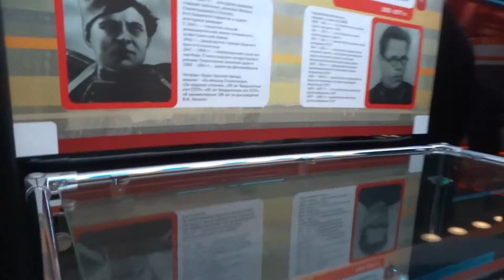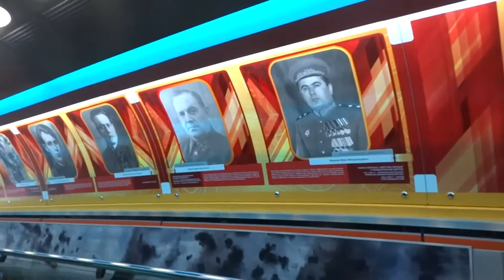Музей на колесах. Вагон "Путь к победе"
В Ставрополе на один день (жаль, что только на один день) остановился передвижной выставочно-лекционный комплекс ОАО "Российские железные дороги".
Впечатления от посещения музея на колесах - самые хорошие и сильные. В этом ролике - о блокадном Ленинграде и о роли РЖД в войне.
Автор ролика - Лариса Викторовна Гурова.